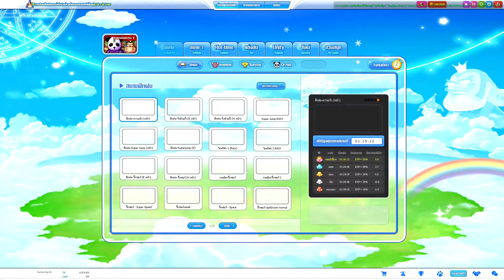Talesrunner Hurdles E 47:40 +2%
for fun not for record
i just test resolutions after update so lag - -